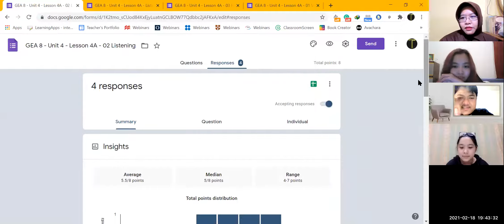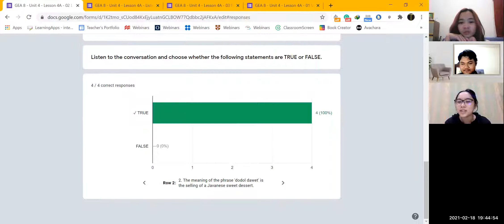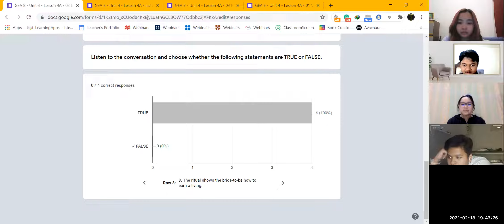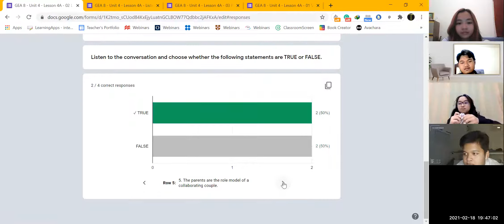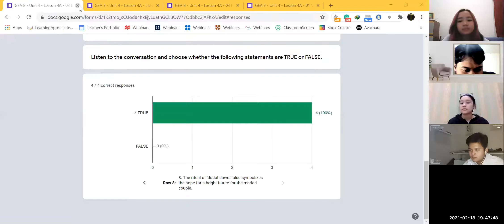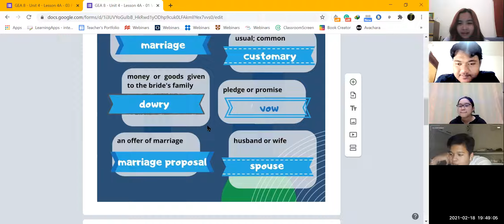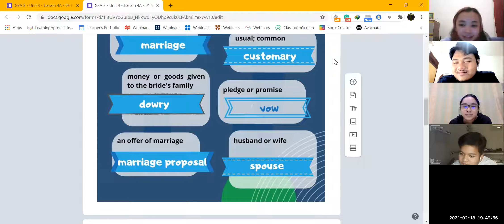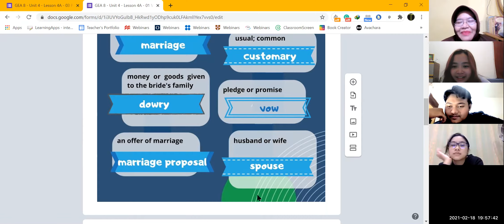GEI 2 T&Th 12021 Session 12 Part 1